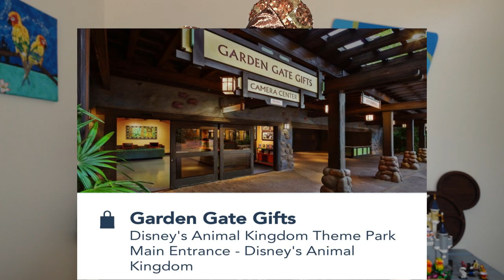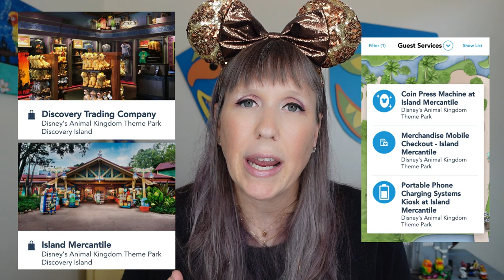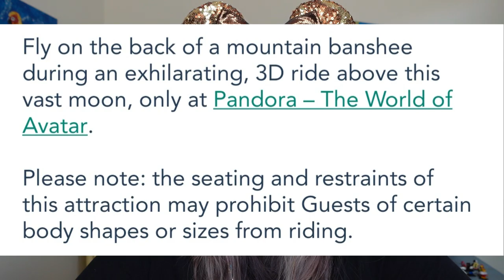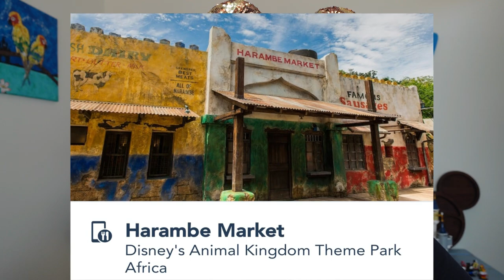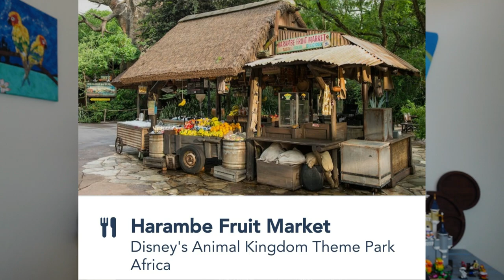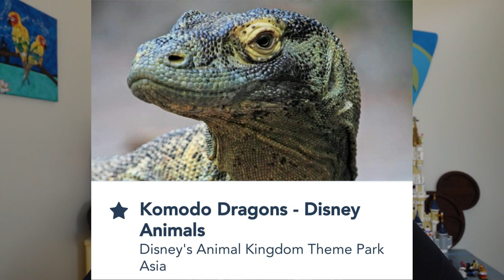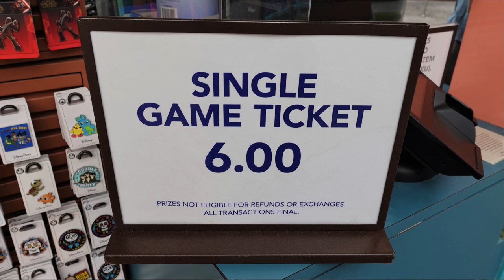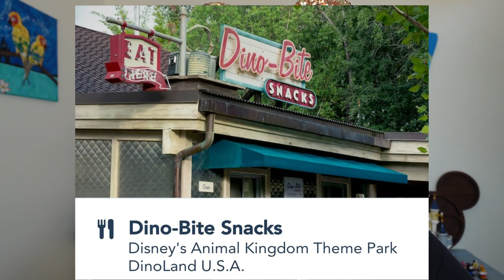Disney World Tips 2023 - LEARN the MAP Animal Kingdom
Looking for Disney World Tips 2023, Disney World Planning for Beginners TIPS for Animal Kingdom Park?  Want to know what's INSIDE the Park, on the Animal Kingdom Guide Map 2023?  Join Mermaid Nina Travels as she shares and discusses Disney World Animal Kingdom MAP, complete with Rides, Eats and Shopping.  LEARN the entire Map, through and through and get a virtual Animal Kingdom Walkthrough.  Take a walk through EACH Land and LEARN what rides are Family Friendly, which ones are Coasters, which ones are for kids and even which ones to Skip.  Looking for Disney World Tips and Tricks for Vacation Planning, this video is for YOU.  Knowing the Map, the Park, and its contents are the perfect way to start Disney World Planning 2023 and is perfect for any Disney World Beginners, Families, First Timers and MORE.  LEARN how to prepare and plan for your Disney Vacation with this Animal Kingdom Park Step by Step GUIDE, especially if new to Disney World or the Disney Parks.  Make sure to Follow Along to LEARN about WDW Parks latest Updates and Changes and SEE how they might affect your upcoming Disney Vacation.  Coming from a Travel Agent stand point, Nina has years and years of experience helping others understand Disney Vacations including the different Add-Ons and Package NEEDS.